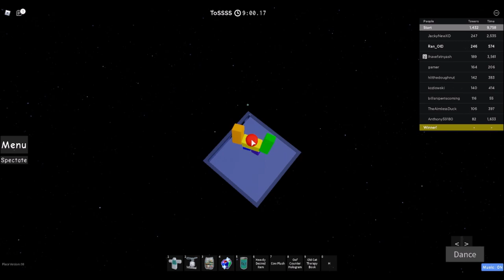JToH | Tower of Super Stupid Security Systems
WARNING: N4_3 gameplay